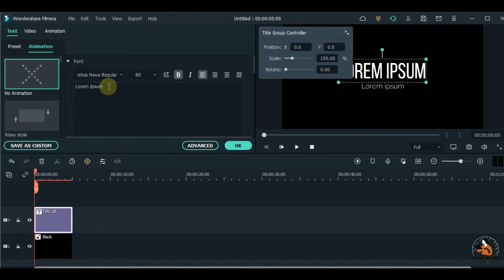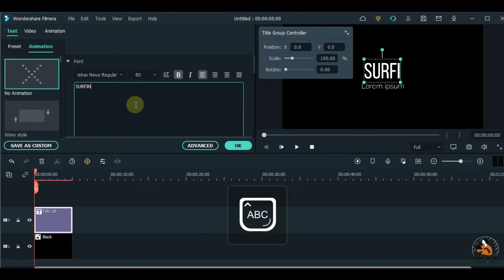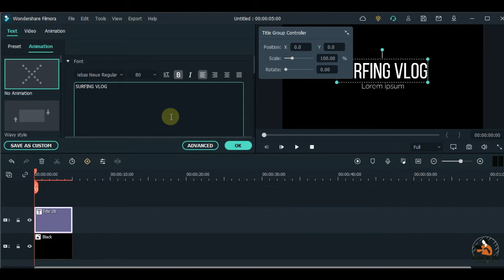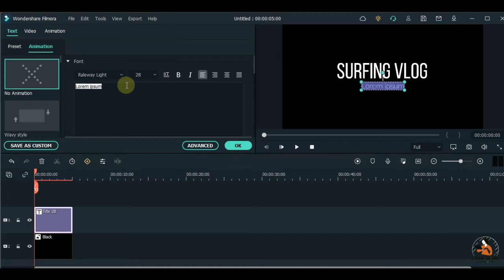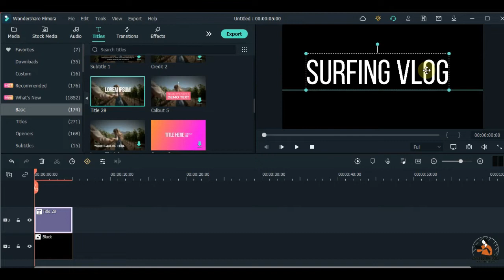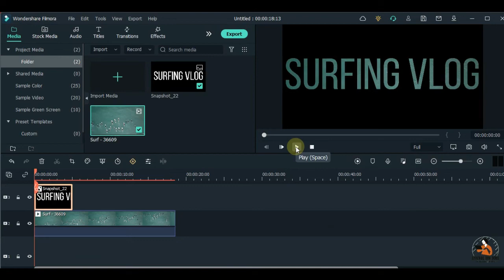Cómo hacer un Acercamiento a través de un Titulo | Filmora 11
Haz este increíble efecto de Zoom a través del texto, es muy fácil de hacerlo  usando el programa de edición de videos Filmora Wondershare! - Zoom Trough Text

//OTROS TUTORIALES DE FILMORA QUE TE PUEDEN INTERESAR//

► Zoom y Zoom con Paneo usando FILMORA 2022 | Zoom the Main Area =

video editing
zoom trough text